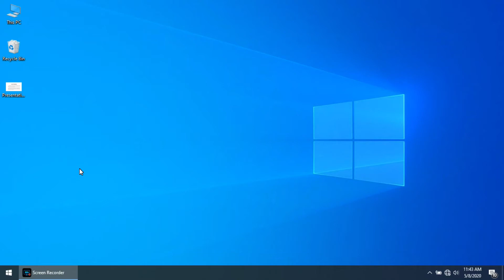Close shortcut key in MS Power point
Ctrl+F4 Close shortcut key in MS Power point